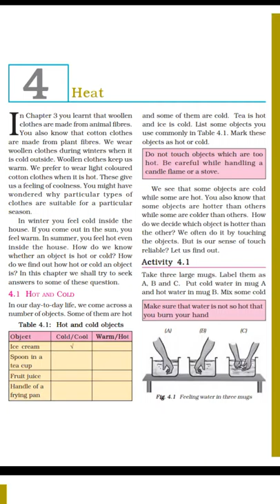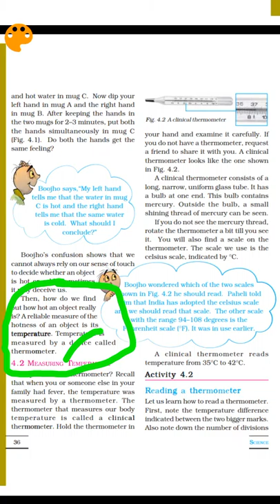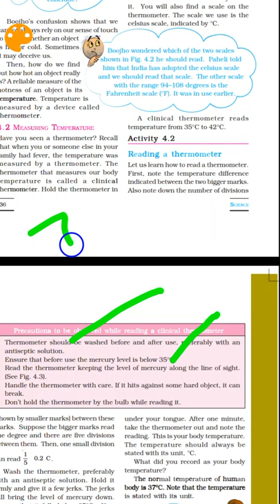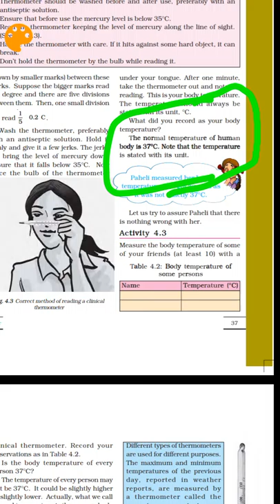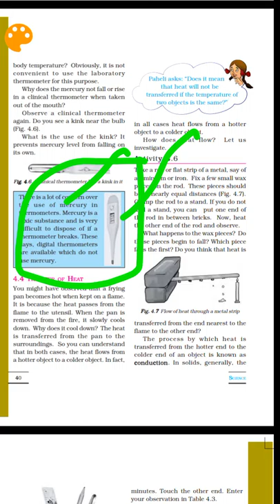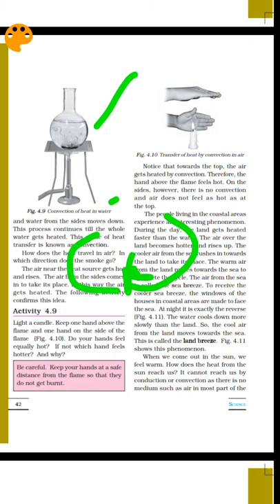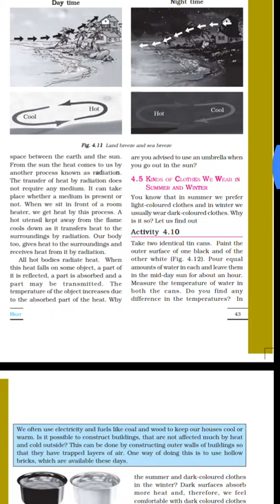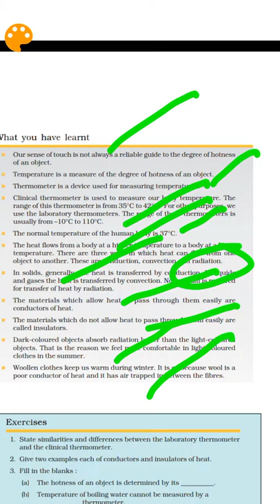TELUGU NCERT SCIENCE CLASS 7 (CHAPTER-4)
Ncert in TELUGU science class 7-chapter4